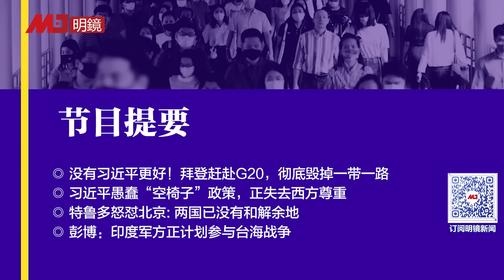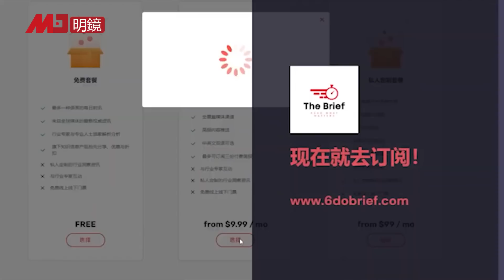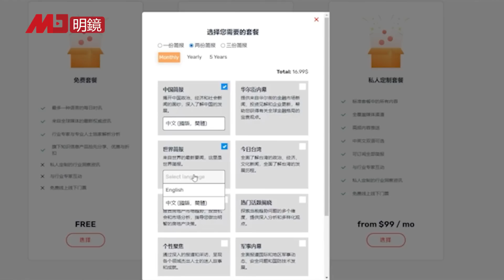没习近平更好！G20美国、印度办大事：彻底毁掉一带一路，印军计划参战台海；习近平太愚蠢，正失去西方尊重；特鲁多怒怼北京: 两国已没有和解余地 | 热点背景（20230909）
00:23 没有习近平更好！拜登赶赴G20，彻底毁掉一带一路
04:57 习近平愚蠢“空椅子”政策，正失去西方尊重
08:18 特鲁多怒怼北京: 两国已没有和解余地
14:24 彭博：印度军方正计划参与台海战争

明镜电视
全球新闻，学者评论